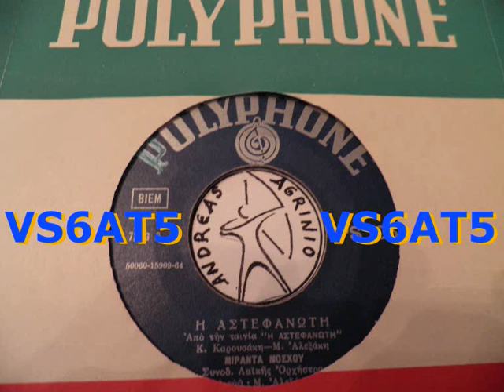Η ΑΣΤΕΦΑΝΩΤΗ - ΜΙΡΑΝΤΑ ΜΟΣΧΟΥ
ΜΙΡΑΝΤΑ ΜΟΣΧΟΥ--Η ΑΣΤΕΦΑΝΩΤΗ  (ANDREAS TOXOTIS)